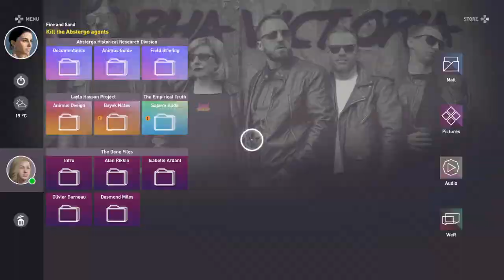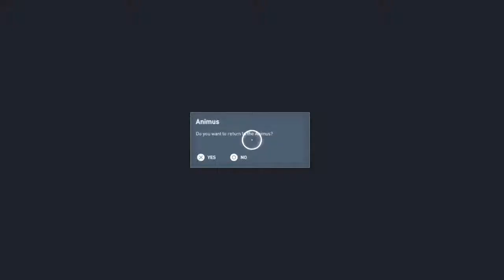Assassin's Creed: Origins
The original Xscorpion263x from Playstation 4. Uploads, Edits, Plays and Streams games online for enjoyment of fans.